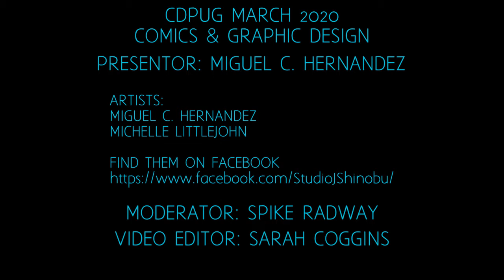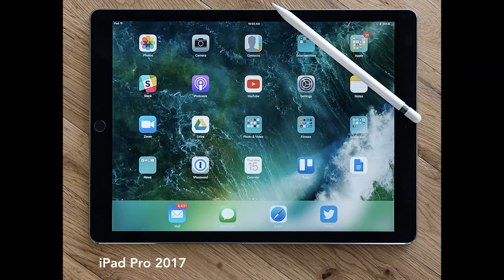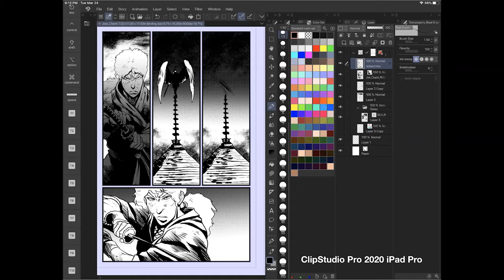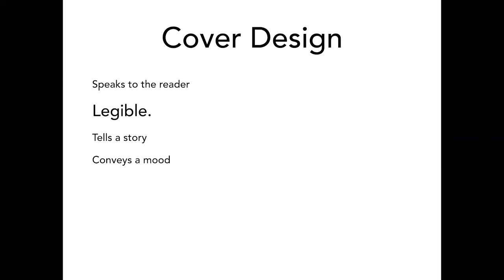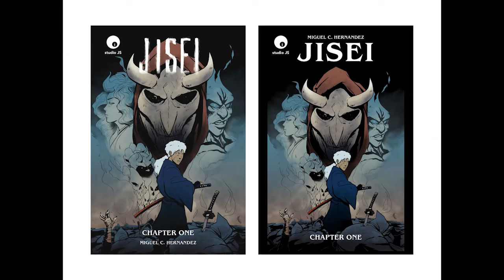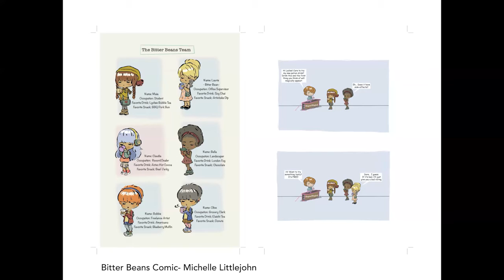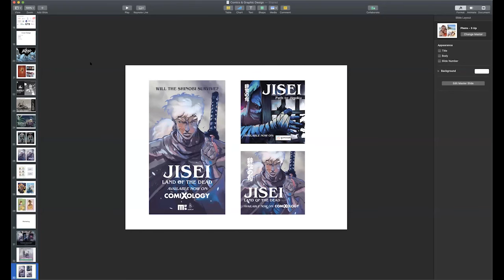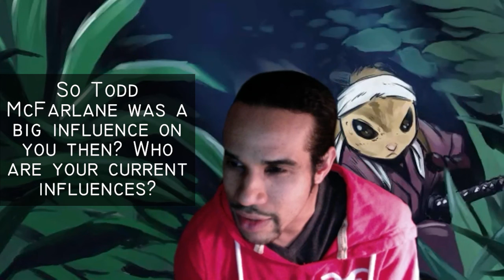CDPUG March 2020 Comics and Graphic Design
Local illustrator and comic book artist Miguel C. Hernandez will talk about how his journey creating comics and graphic novels furthered his interest in design and marketing. Miguel will show us how his Studio JS continues to learn and elevate their understanding of composition and storytelling. He will also share how work is finalized and presented using graphic design in visual media formats like books and merchandise.